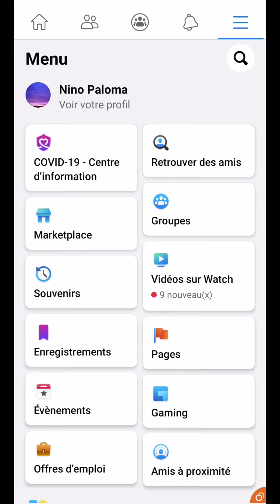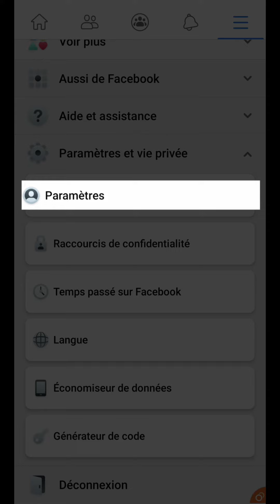BLOQUER ou DEBLOQUER sur Facebook, comment faire pour bloquer ou débloquer un contact sur Facebook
Tuto Site de rencontre gratuite - Comment utiliser applications et sites de rencontre gratuite :